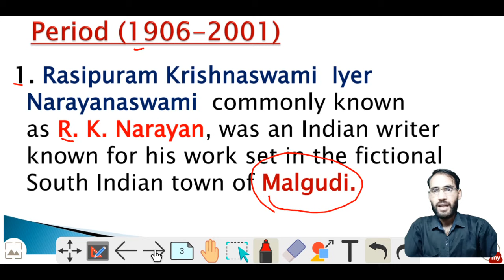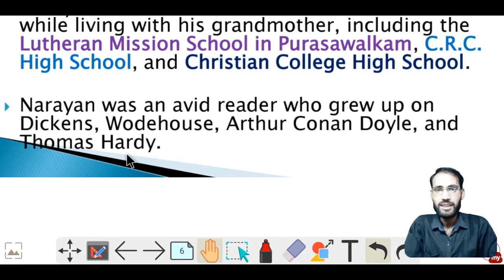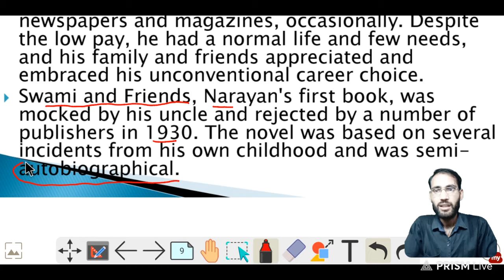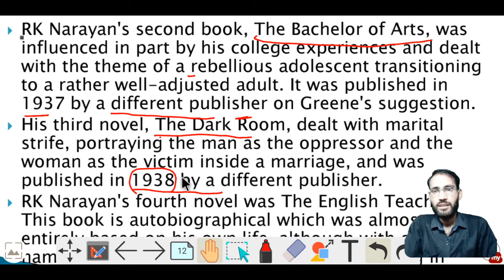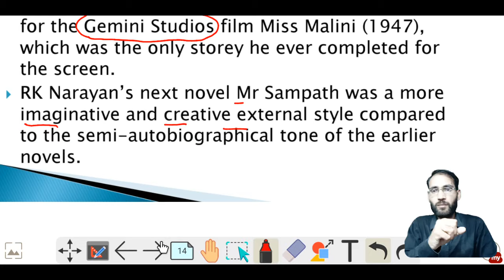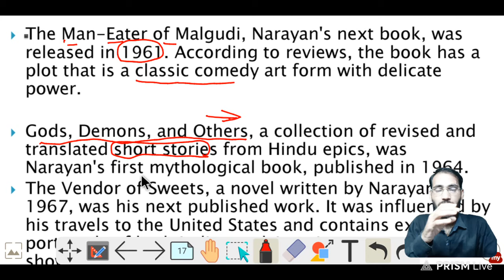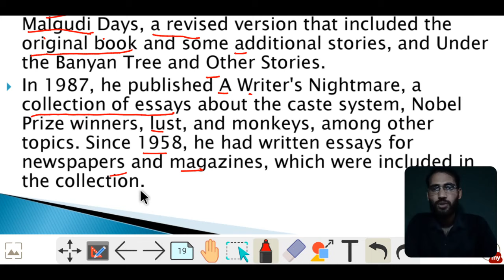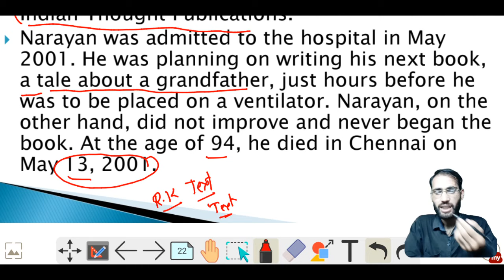R K Narayan biography life and work detailed study/GIC Lecture/Aided junior teacher/Lt grade English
Alexander Pope Life and works Competitive Level |GIC Lecturer 2021 | Aided Junior Teacher | Lt grade
Alexander pope biography
alexander pop's rape of the lock most important questions
Alexander pope most important questions

Watch this class completely then comment in the as  you think about  the class
 Your Teacher Praveen Kumar has invited you to join the Classroom LT Grade English 2021
Subject: English Grammar,English Literature

UP Aided junior  Teacher English preparation   | Lt Grade English Most Important Questions
UP Lt Grade Teacher English preparation class | Aided Junior Teacher English Literature and Grammar
UP Aided Junior Teacher and UP Lt Grade Teacher English syllabus and Exam Pattern in full detail
Aided Junior Teacher English syllabus|| Lt Grade Teacher English syllabus and exam pattern
Lt Grade vacancy 2021 English preparation
Lt grade English preparation 2021
GIC Lecturer 2021 gs reparation

lt grade general studies

Adverb Best MCQs Practice | Spotting The Errors  | up tgt pgt english | Aided | DSSSB English | GIC Lecturer English preparation | KVS English
Adverb english grammar  important Mcq Questions

John Galsworthy Most Important Questions  based on Tgt Pgt exam Pattern
TGT English Practice Set Solution  | Full Exam model paper solving  ||  up tgt english preparation |
English literature  Most Important Questions | TGT | PGT | AIDED JUNIOR TEACHER  | DSSSB  TGT PGT

 || How to use Modal verbs in sentences properly best methods  | Most imprtant rule to use Modal verbs in Active and Passive sentences

OthelIo  by William Shakespeare  Important Quotes | up tgt english preparation | dsssb tgt english 50 Important Quote of William Shakespeare | Quotation From  the Plays of Shakespeare |up tgt english
Most Important Quotes about  William Shakespeare UP TGT PGT
Famous Shakespeare quotes from the plays for TGT,  LT Grade,  PGT,  KVS

| up tgt english preparation| up  pgt english  Dsssb tgt pgt english preparation
The Prelude by Wordsworth important questions
The prelude by William Wordsworth important fact
Wiilliam Wordsworth most imprtant questions
William wordsworth life and works

up tgt pgt english 2021 Expected  Cut Off  | up tgt english    | टी जी टी पीजीटी  इंग्लिश संभावित कट ऑफ   :

|up tgt english preparation | dsssb tgt english preparation | aided junior teacher | IMPORTANT MCQs

up aided junior high school english class
up tgt english live class 2021
up tgt pgt english grammar
junior teacher english class
junior teacher english preparation
up junior teacher english preparation
dsssb tgt english preparation
dsssb tgt english classes
dsssb
dsssb pgt English preparation
kvs tgt english
kvs tgt english preparation
pgt english preparation dsssb
pgt english dsssb
up pgt english preparation
up pgt english online classes
up pgt english classes
up junior teacher english
aided junior teacher english